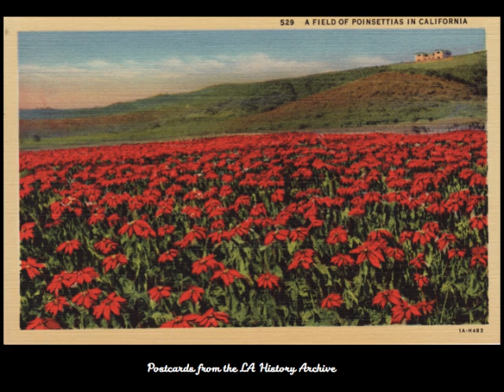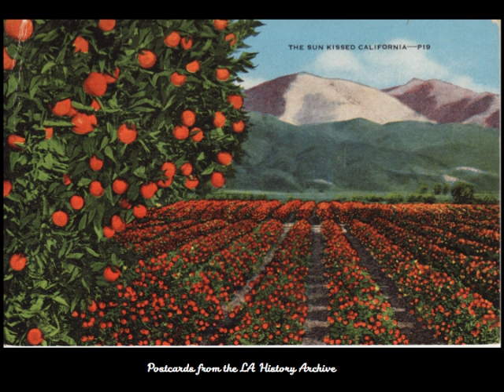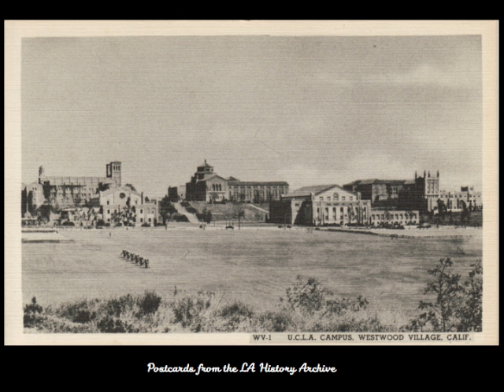LA History Archive Slideshow of Postcards in the Collection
A short slideshow featuring some of the postcards from Southern California history available for perusal and study. Postcards feature different types of views of the region with an emphasis on Los Angeles. These records and others are available in the LA History Archive's online Collection The LA History Archive is a resource created by the Studio for Southern California History, a nonprofit dedicated to critically chronicling and disseminating the region's social history in order to foster sense of place.